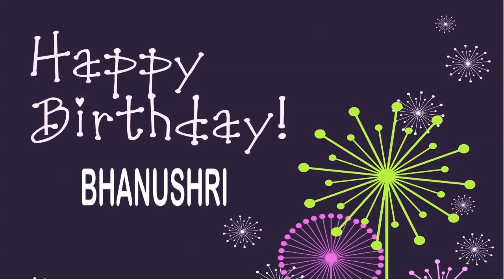Bhanushri Wishes & Mensajes